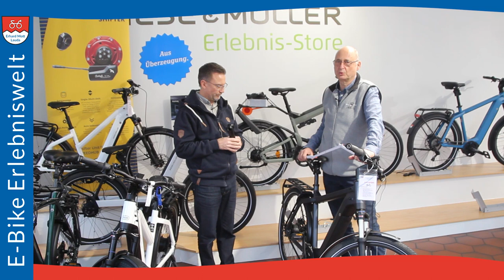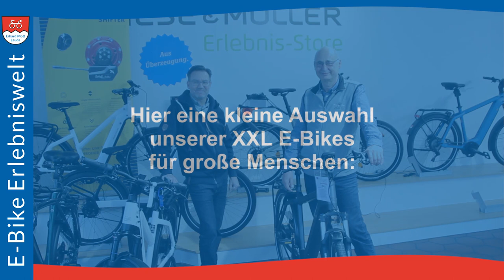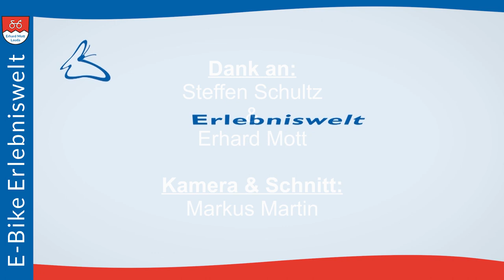XXL E-Bikes Riese und Müller, Tauber-Rad für große Menschen | E-Bike Erlebniswelt Erhard Mott Lauda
Zählen Sie zu den "Großen" und möchten E-Bike fahren? Bei einer Körpergröße über 190 cm bzw. Schrittlänge über 95 cm, brauchen Sie ein XXL E-Bike mit besonders großer Rahmenhöhe. Solche großen XXL E-Bikes sind keine Massenprodukte und werden deshalb in herkömmlichen Fahrradgeschäften recht selten angeboten. Grundsätzlich kommt es auf die richtige Rahmengröße an! Da jeder E-Bike Hersteller unterschiedliche Rahmengeometrien verwendet, kann man nicht pauschal sagen, welches für Sie die ideale Rahmenhöhe ist. Das ermitteln wir über Ihre Körpergröße und Schrittlänge. Überdurchschnittlich große Rahmen liegen zwischen 56 cm und 65 cm. Gemessen wird die Rahmenhöhe Mitte Tretlagerachse bis Oberkante Sattelrohr.

Unsere E-Bike Marken Tauber-Rad und Riese und Müller bieten mehrere XXL Modelle und zigtausend Möglichkeiten, E-Bikes für große und schwere Menschen zu konfigurieren. Z.B. mit BOSCH Performance Line CX, Enviolo / NuVinci, Rohloff E-14 Schaltung oder Shimano 11-Gang Kettenschaltung. Ihr E-Bike wird in modularer Baukastenfertigung in Deutschland gefertigt.